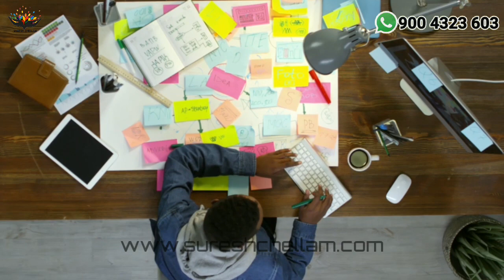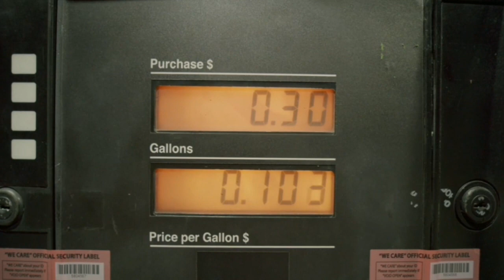Network Marketing-ல 2000 Contact List எப்படி?? || Detailed list Included || Part 1